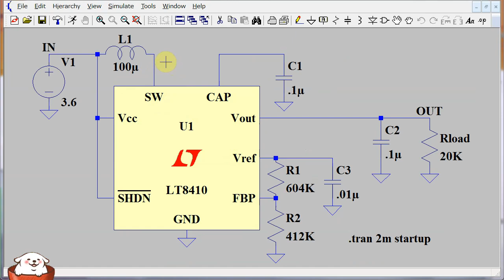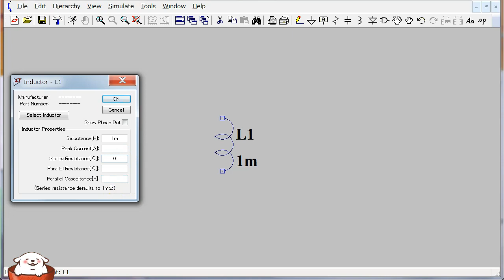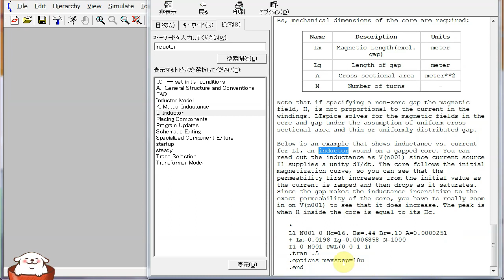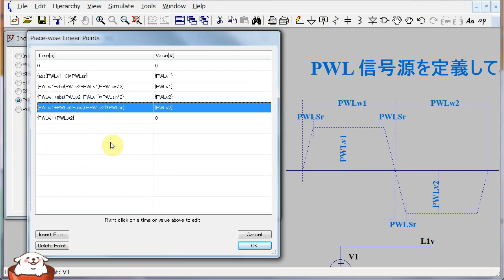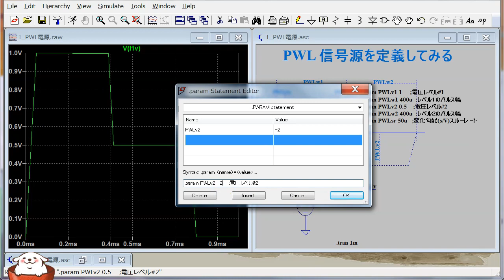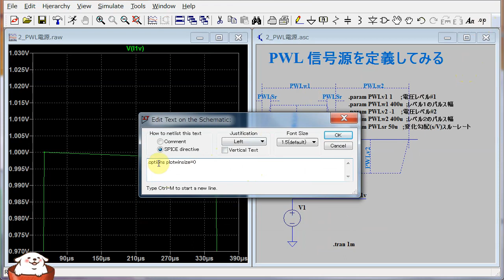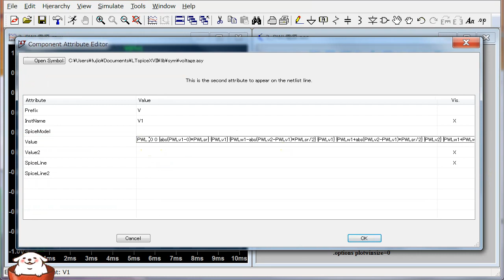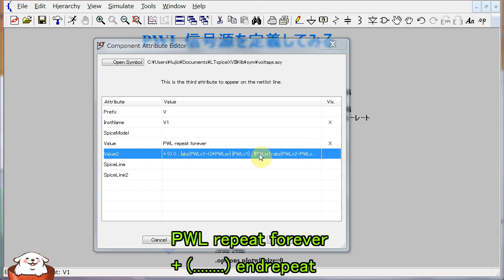【伝スパ】LTSpiceで確認 コイルとインダクタンスinductor coil その1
伝説のSpice動画のインデックスこのページから動画を探せます。
コイルのインダクタンスの指定方法は3種類の方法があります。
通常は平易に数値単位（H：ヘンリー)を書きます。
ACだけの小信号の場合はこれで何も問題が無いと思います。
しかし直流が流れているコイルや、大きな交流電流ので使用するコイルは
電流（磁束の特性と限界）によるインダクタンスの変動が無視できなくなります。
日ごろ使わないパラメータの指定方法を実験を交えて考えて行きたいと思います。